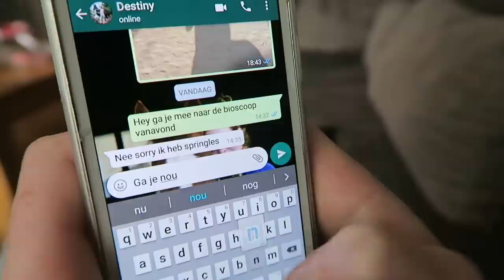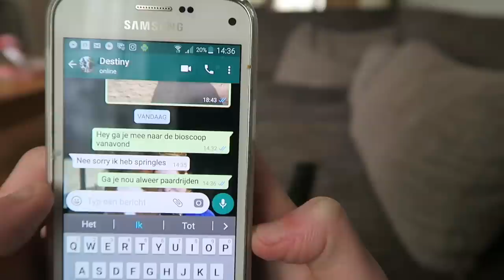ZEG DIT NOOIT TEGEN EEN PAARDENMEISJE !! | paardrijden met plezier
Dingen die je beter niet kan zeggen tegen een ruiter of paardenmeisje over paarden of haar paardenleven. Paardenmensen vinden dit niet leuk.

Wil je mij fanmail of iets anders sturen dan kan dat naar onderstaand adres:

Onlane
t.a.v. YT kanaal Paardrijden met Plezier
Postbus 1579
1000 BN Amsterdam